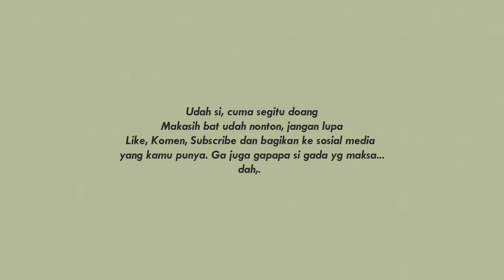mengngehe di brebes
masih tentang

HALLO GUYS. 🙋🏻‍♂️
Hi.. salam kenal aku Rey Pattiiha, aku amat sangat senang ketika kamu sudah mengklik video ini dan menonton sampai selesai, apalagi sampai meninggalkan jejak like, subscribe dan share ke sosial mediamu, itu sudah menjadi suatu keberuntungan bagiku dan membakar semangatku untuk selalu meng-upload video baru

Jika kamu memiliki saran dan kritik, jangan lupa untuk meluapkan ke kolom komentar yang tersedia. Aku sangat butuh komentar yang membangun untuk menjadikan pelajaran yang dapat ku perbaiki...

Biar Makin Akrab, yuk di Follow
S O S I A L M E D I A :

SEMUA BACK SOUND FREE NO COPYRIGHAT
M U S I C
🎶 Ikson - Voyage